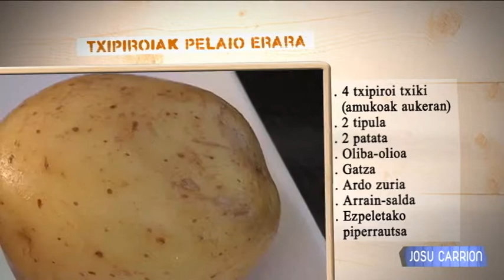Txipiroiak pelaio erara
Hondarribiako Kai Zaharra jatetxeko sukaldariak, Josu Carrionek, lehenengo plater hau prestatu digu gaurko 'Txoriene' saioan.